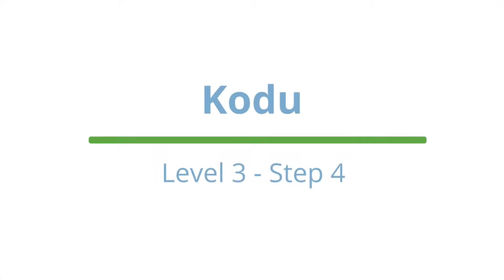Kodu - Level 3 - Step 4 || Cocoon